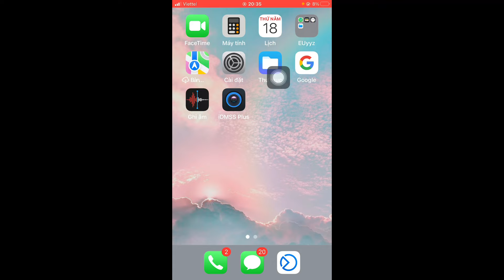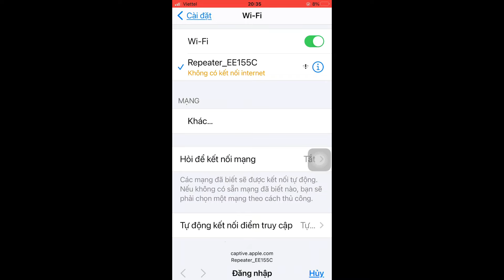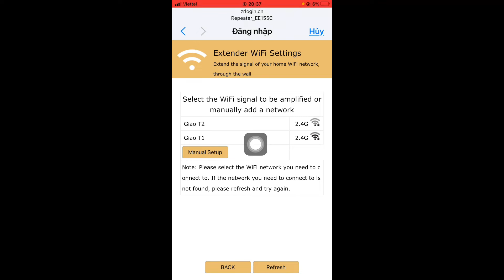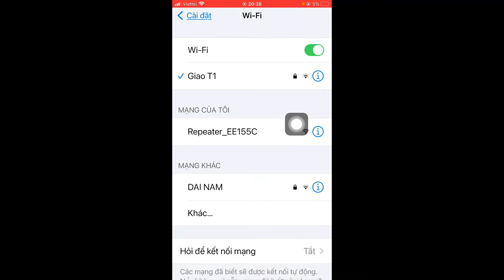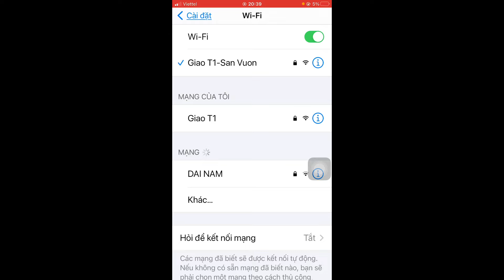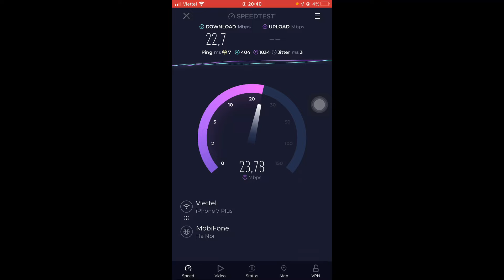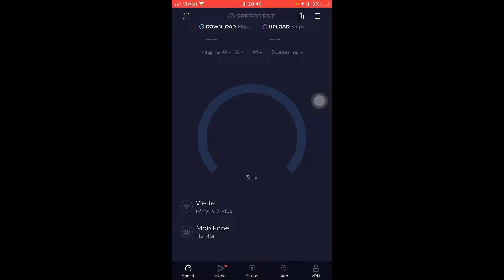Mua cục kích sóng wifi trên shopee có ổn không?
Với những nơi sóng wifi yếu cần có cục kích sóng wifi, đây là giải pháp tối ưu cho chúng ta dùng wifi, rất tiện lợi và không cần dây dợ